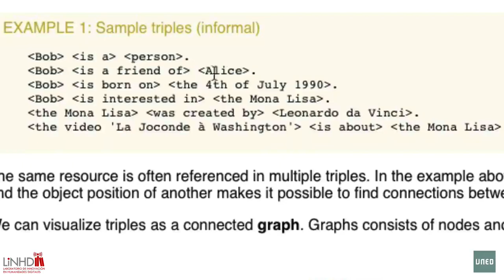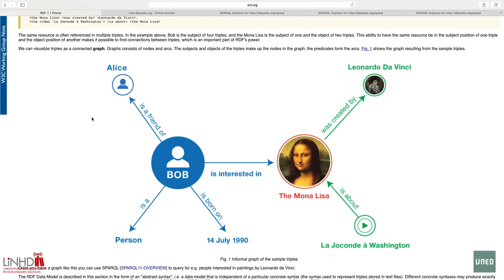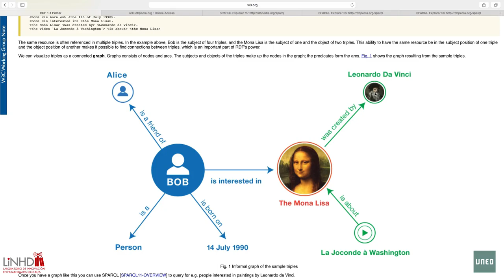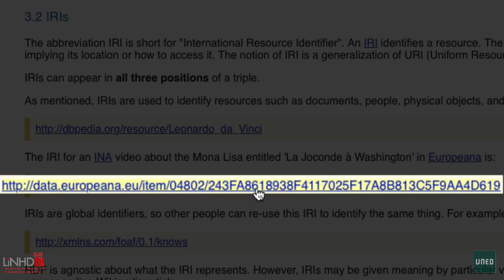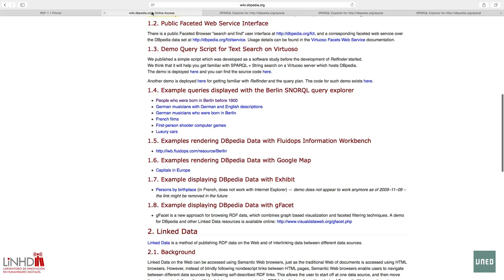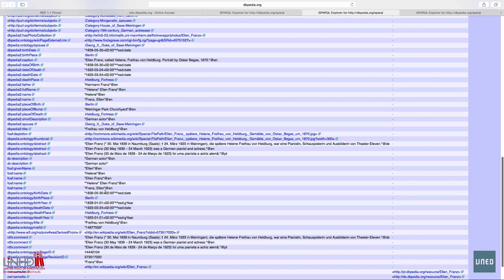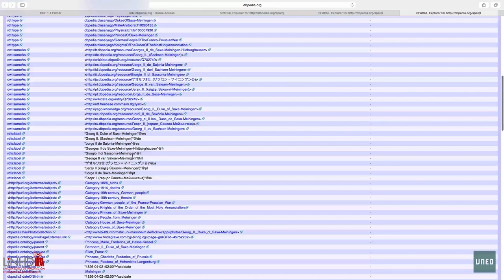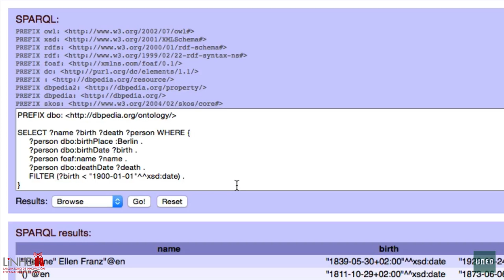RDF-Primer: 2 Identificadores